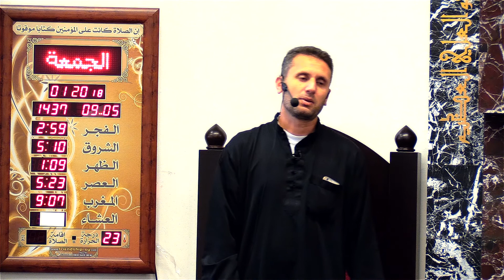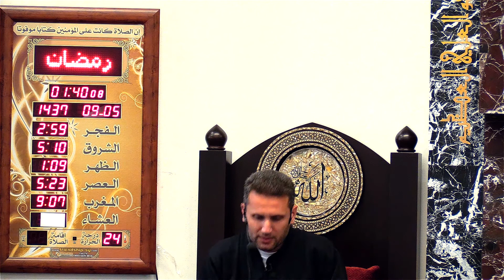Br. Munir Iqtish | Our Attitude toward the Month of Ramadhan; feat: Salatul Ghaib for Muhammad Ali